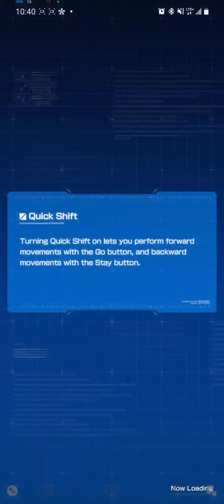The Undefeated of the East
Just a small video of Master Asia and his Master Gundam in this last weeks Grand Prix

seemed fitting with the final opponent being from G Gundam

recorded on Gundam Battle Gunpla Warfare

Music from the series G-Gundam